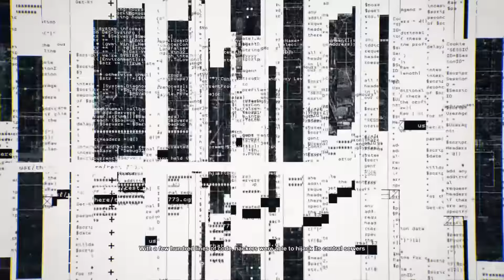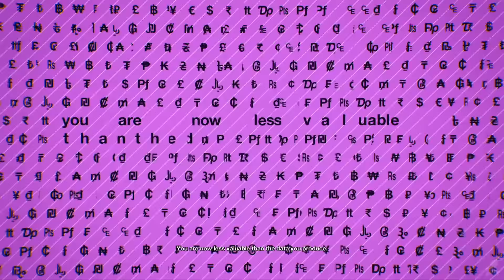WATCH DOGS 2 Intro (New World Order)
This is the excellent intro to Watch Dogs 2 that sets up the backdrop to the story. It's crazy how relevant it is to the current political environment, Ubisoft did an excellent job of recognizing the atmosphere in America while they were in development.